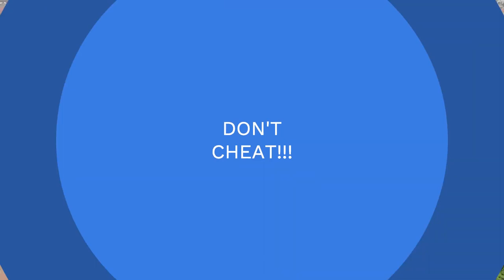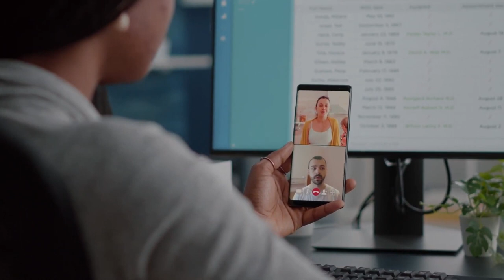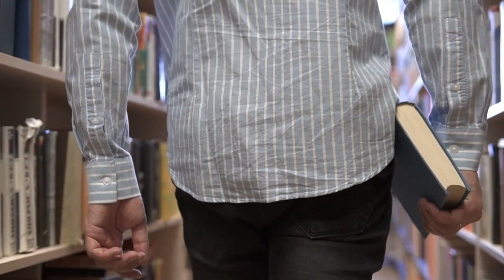What to Expect in GPT Chat - Academic Dishonesty and Plagiarism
This video will provide an overview of what to expect when using GPT Chat for academic dishonesty and plagiarism. We'll cover topics such as the different types of plagiarism, the consequences of academic dishonesty, and best practices to avoid it. Additionally, we'll discuss how GPT Chat can help you quickly and easily catch potential plagiarism cases.